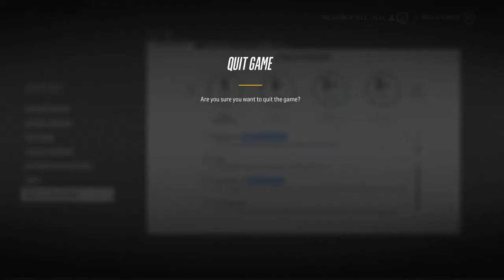LGCHL Season 28: Victoria Royals @ Prince George Cougars 10/18/17